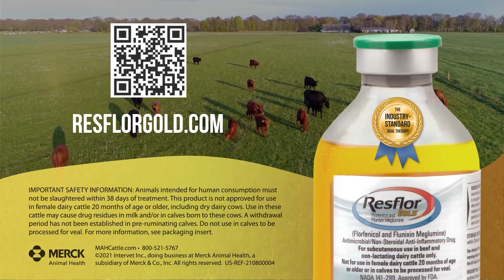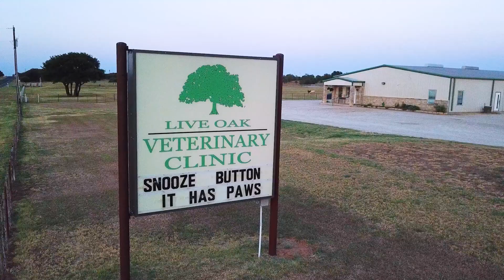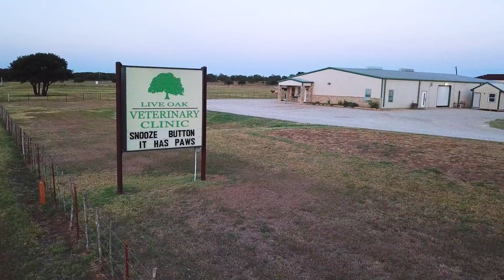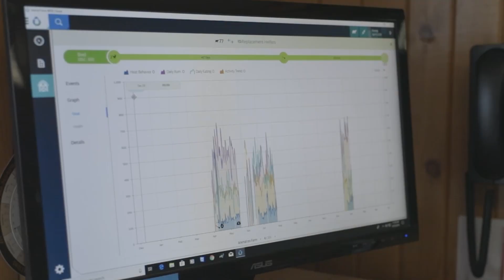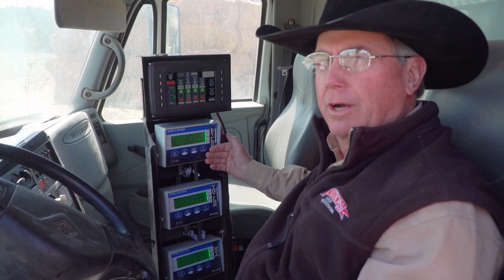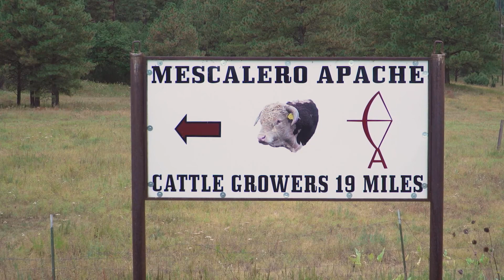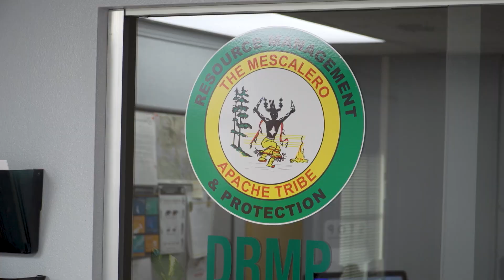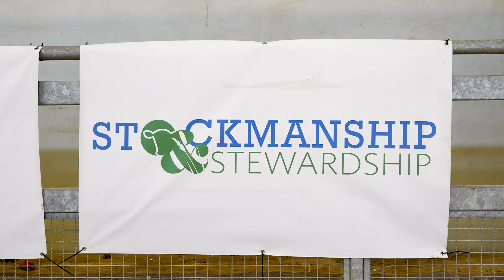NCBA's Cattlemen to Cattlemen – December 6, 2022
We’ve got details on new antibiotic restrictions that could have a major impact on your cattle business. Plus, we’ll discuss how good fertility goes hand in hand with good weed control when creating productive pastures for your cattle.